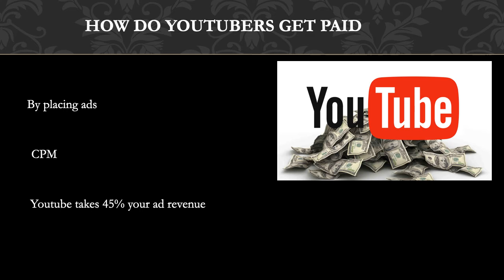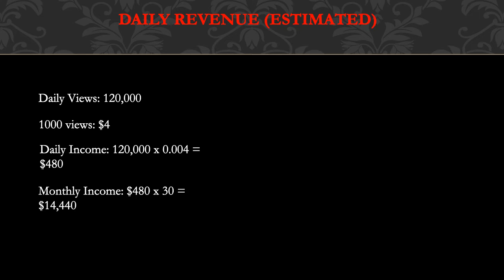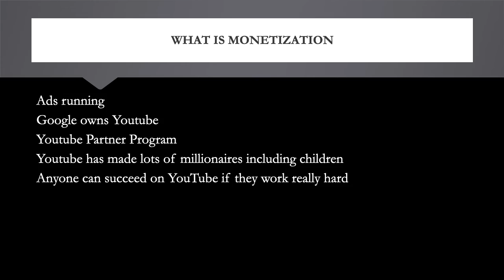How much Miss Mina makes on Youtube - YT Money Business Model